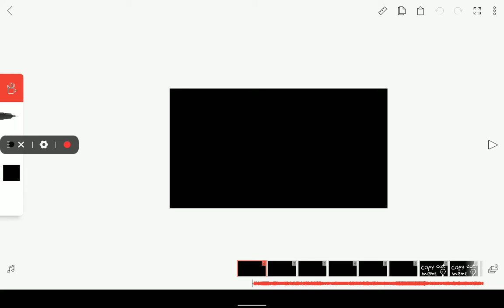Copy Cat meme Wip ((without sounde ;-; But when I'm done there will be sound!))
umm yeah this is a Wip From Copy Cat meme o~o

but I hope you like the beginning! :D